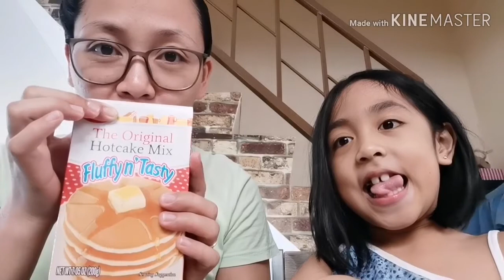Homemade Pancake with Trish: Just at home on a weekend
This video waa created due to my daughter's request. One of her dreams to do a vlog with me, so this channel became a reality just for fun and to somehow fulfill that dream